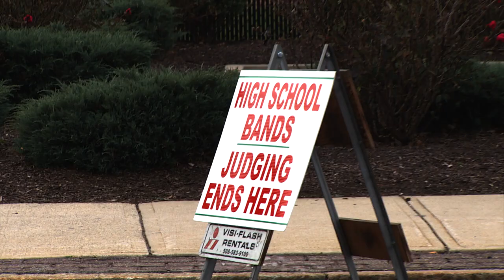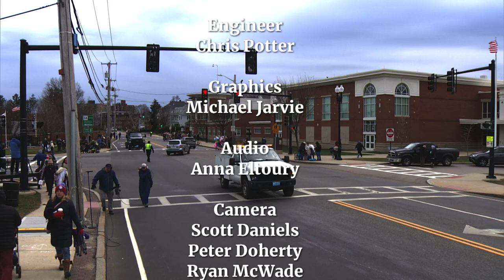2021 Quincy Christmas Parade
The 68th annual Quincy Christmas Parade held on November 28, 2021.